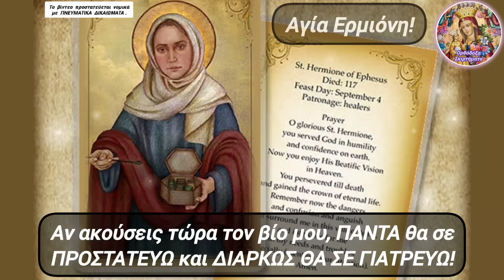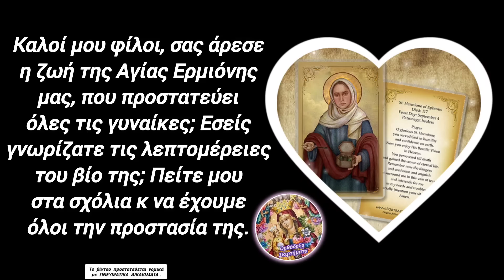🎀Οσοι ακούσετε ΤΩΡΑ τον ΒΙΟ ΜΟΥ ΠΑΝΤΑ θα σας ΓΙΑΤΡΕΥΩ, θα σας ΠΡΟΣΤΑΤΕΥΩ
🎀 Στις 04 Σεπτεμβρίου κάθε χρόνο γιορτάζει η Αγία Ερμιόνη, που προστατεύει ΟΛΕΣ ΤΙΣ ΓΥΝΑΊΚΕΣ! Ακούστε την υπέροχη ζωή της, τα μαρτύριά της. Έχει πολλά να μας διδάξει η μεγάλη μας Αγία.

1) ΟΙ ❗ΤΙΤΛΟΙ❗ των βίντεό μου,

2) ΟΙ ❗ΠΕΡΙΓΡΑΦΕΣ❗ των βίντεό μου στα κουτιά των περιγραφών τού εκάστοτε βίντεο,

3) ο ΤΥΠΟΣ και η ΕΜΦΑΝΙΣΗ των ❗THUMBNAILS❗ σε κάθε μου βίντεο και

4) ασφαλώς η ❗ΘΕΜΑΤΟΛΟΓΙΑ❗των βίντεό μου ΑΥΤΗ ΚΑΘ' ΕΑΥΤΗΝ